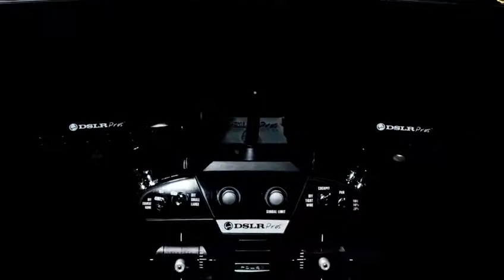Dji Drone Trailer